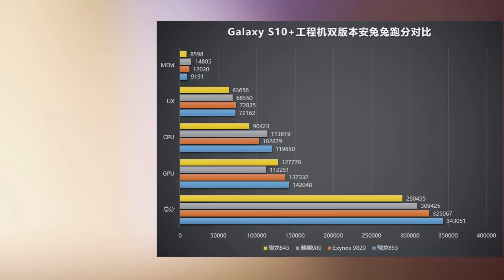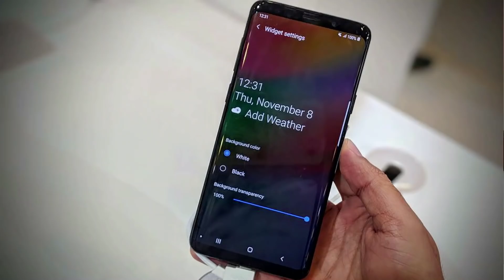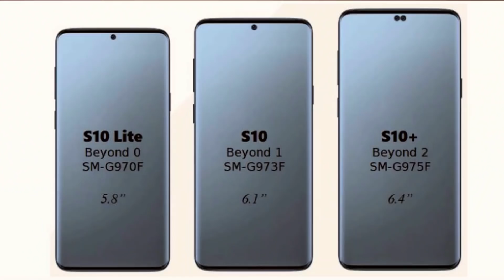Galaxy S10 - Exynos или Snapdragon?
Как это обычно бывает, новый флагман Samsung Galaxy S10 будет иметь две версии – одна на процессоре Snapdragon 855 для США и вторая на Exynos 9820 для Европы.